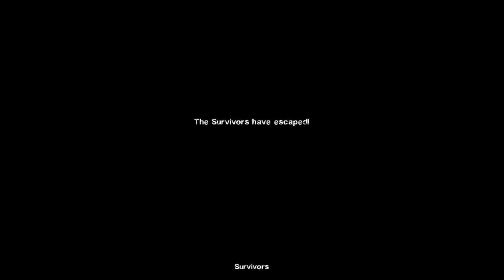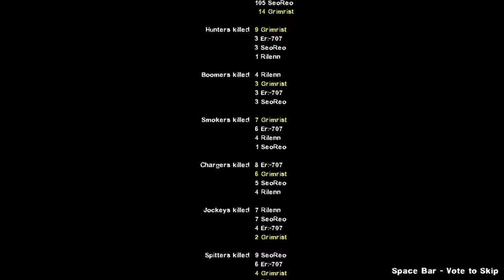Ambiguous Gaming [Left 4 Dead 2] Beldurra 1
the first of the Beldurra Map, seems promising.